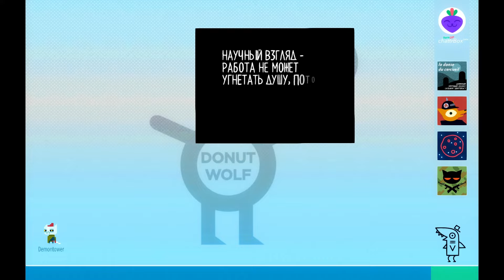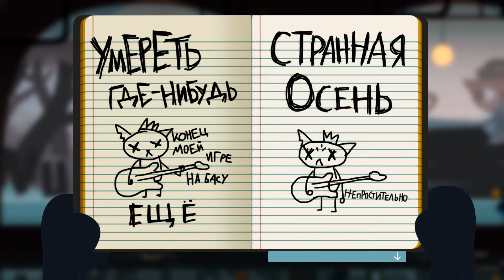CTPAШHЫЙ COH🙀 ➤ Ночь в лесу | Night in the Woods ➤ Серия 7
История жизни кошки Мэй, которая отчислилась со второго курса колледжа и вернулась в родной город где её ждал неприятный сюрприз. История из жизни подростка. Прохождение Night in the Woods со здоровым юмором на Русском языке.

Плейлисты